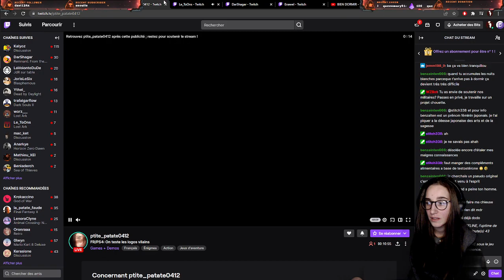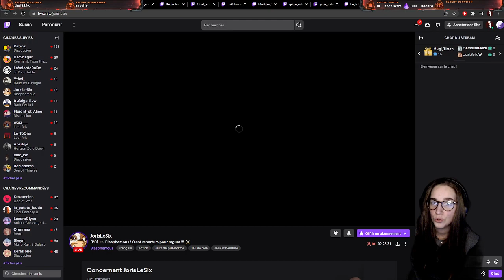Suite de lecture de " La Guilde des Marchands de pluie " de Robin Buisson !SOTG !Amalthee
Lecture pour adultes !